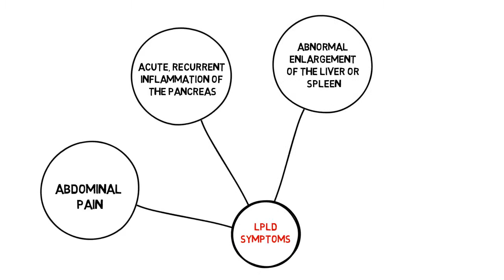LPL Deficiency Association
Learn about LPLD and the LPL Deficiency Association